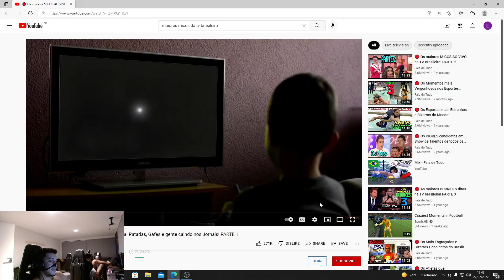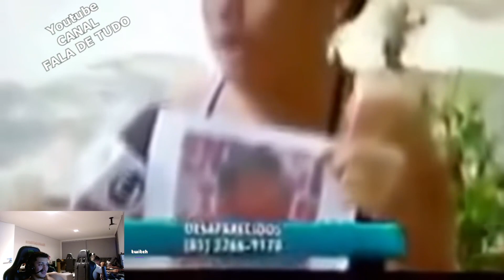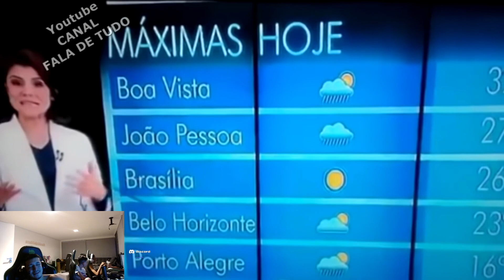LOUD LUCCA REAGINDO AOS MAIORES MICOS AO VIVO NA TV BRASILEIRA!